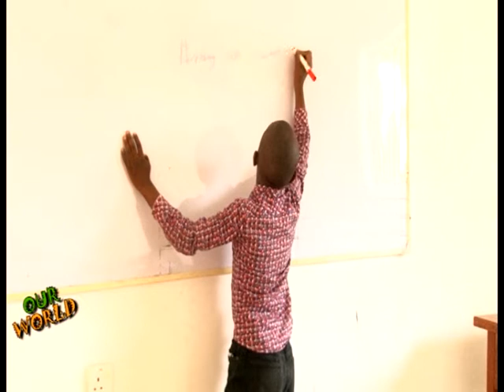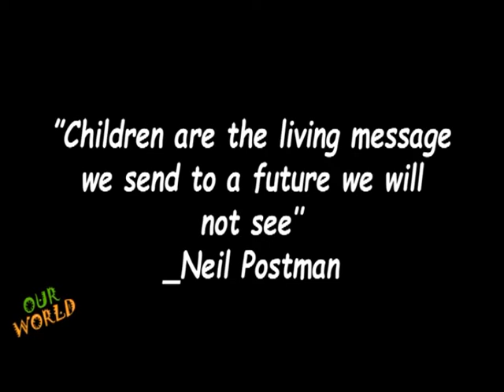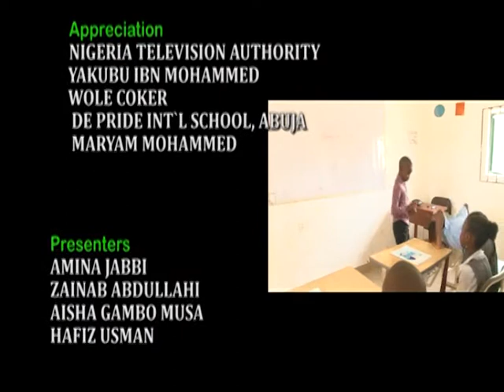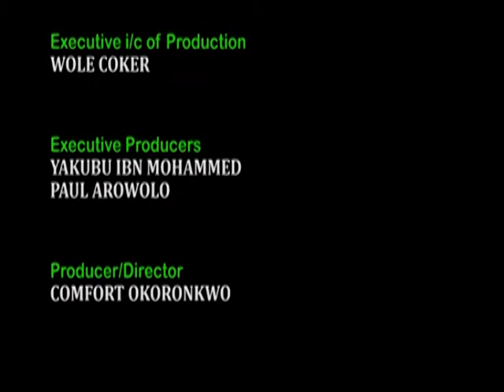OUR WORLD WITH DE PRIDE EP 6 BD 5TH DEC 2019 ON NTA